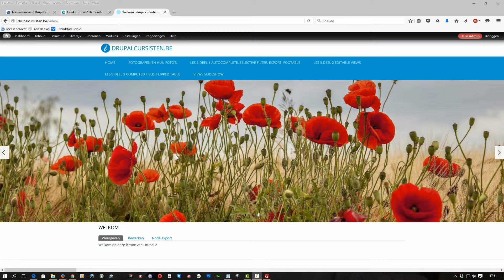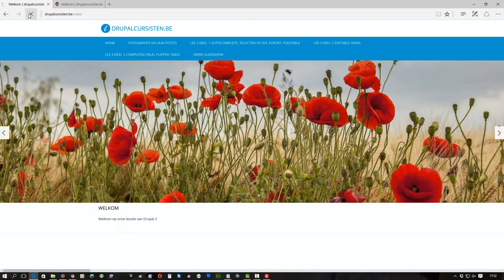Les 4 nieuwsbrieven 4